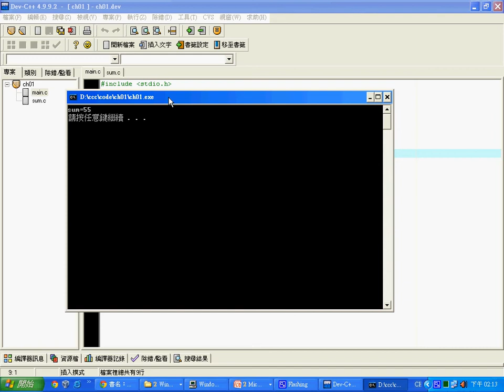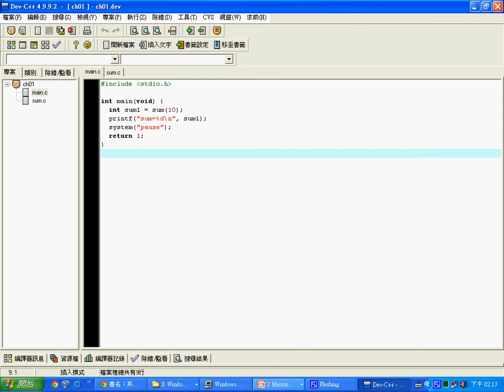Dev C++ 的使用 -- spEx01.avi